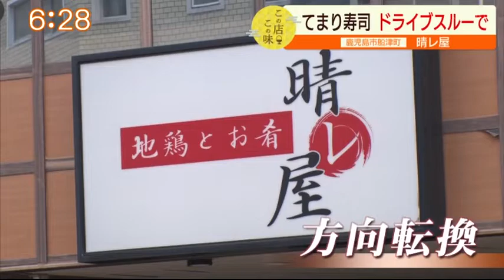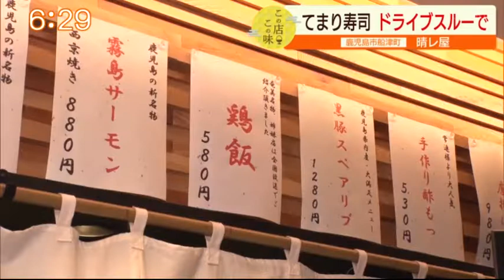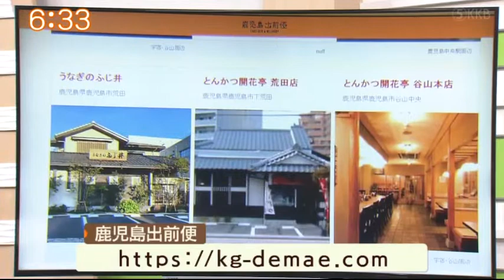”Jチャン＋”この店この味『ドライブスルーで”てまり寿司”』(4月28日(火)放送)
新型コロナウイルス対策で外出自粛が求められ、飲食店は厳しい局面を打開しようとテイクアウトに力を入れるお店が増えています。
今回は、天文館のホテルの中に店を構える創作料理店が売り出した見た目も美しい”てまり寿司”を紹介します。